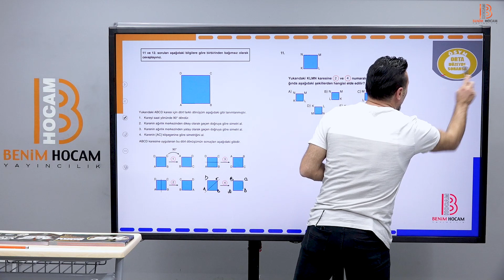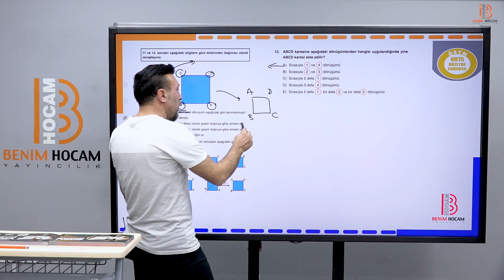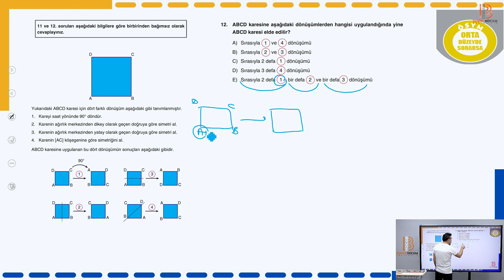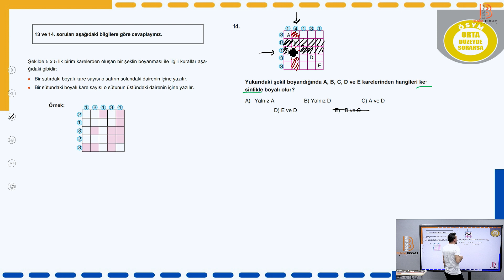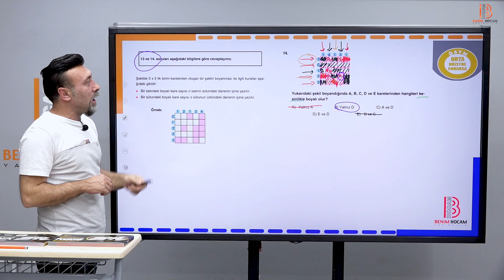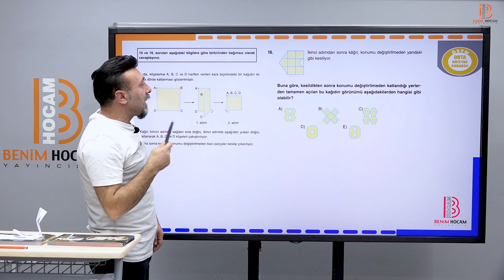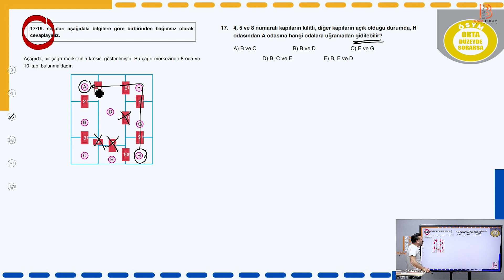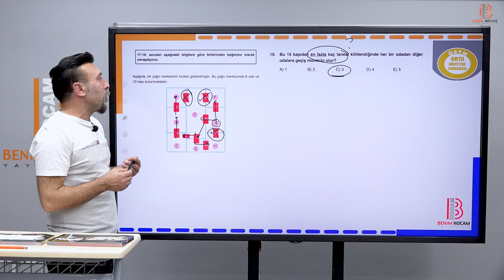11) 2023 ALES - DGS Sayısal Mantık - Şekil, Sembol Yorumlama (Sarı) - Olcay KÜÇÜKÇELİK